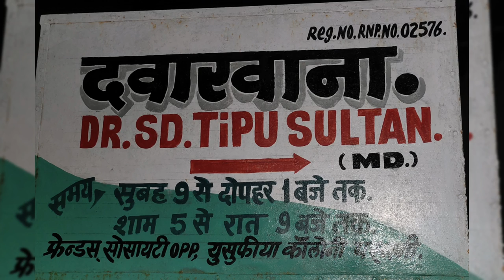eK sath 3 shaitan .. three eyes wala Jala hua shaitan Lambay BaaL wala shaitan